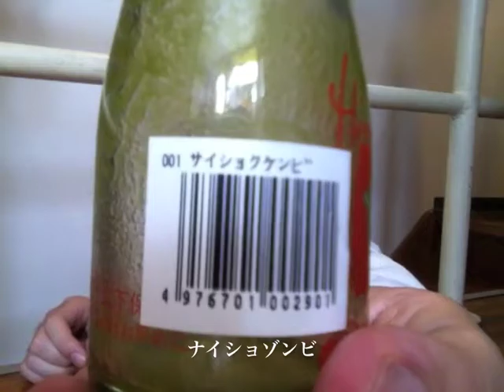瓶かわいい青汁 / vegetable juice drink made from green leafy vegetables in Cute bottles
王様です。Aojiru delicious. or Aojiru like a pond.